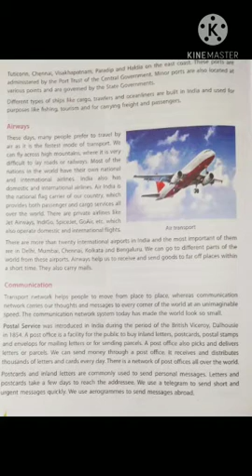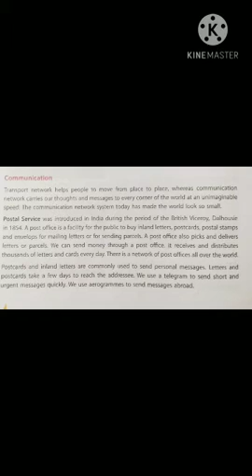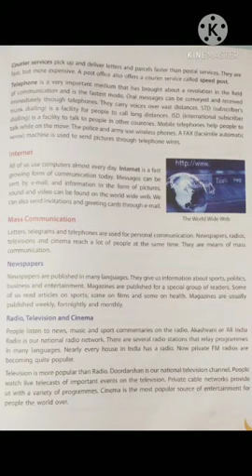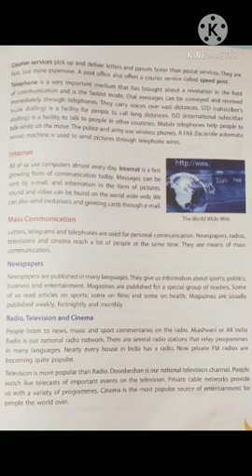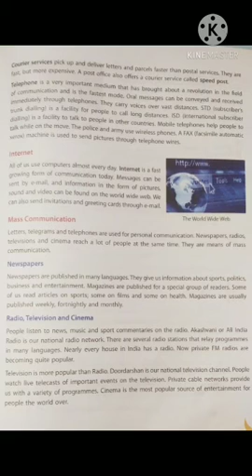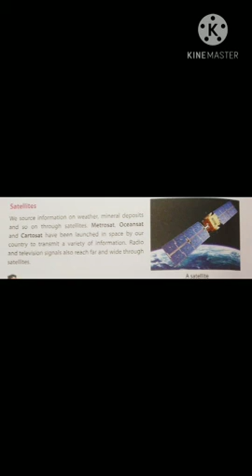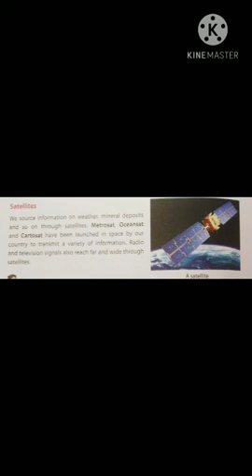Transport & Communication - class 4 - part 3